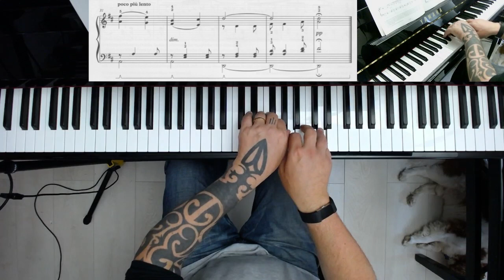ABRSM grade 3 2021 / 2022 - Salut d'amour - Edward Elgar Op. 12